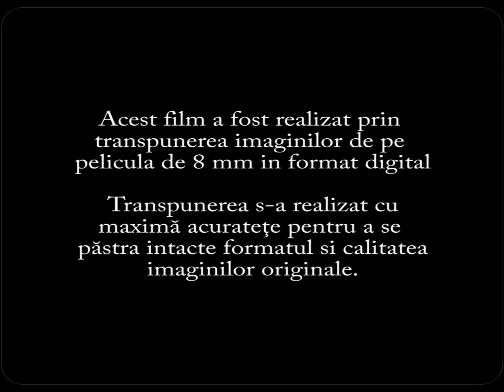Petrecere la restaurantul Nordic Radauti august 1985